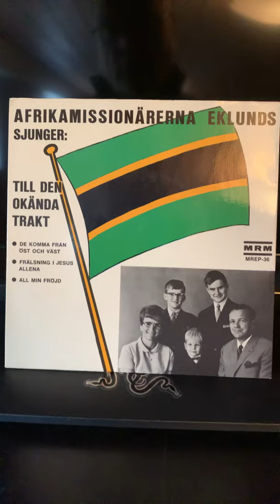Gunnar Eklund: Till den okända trakt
Utgitt desember 1966. Fra MREP-36, MRM (Maranata Recording Mission).